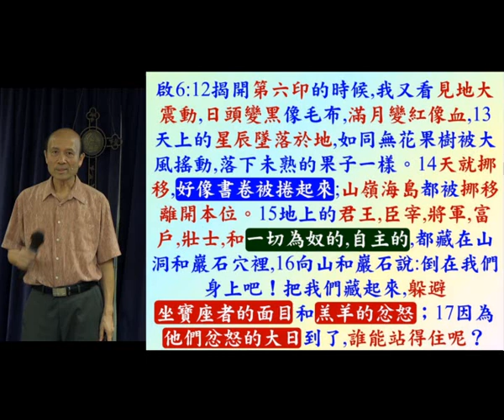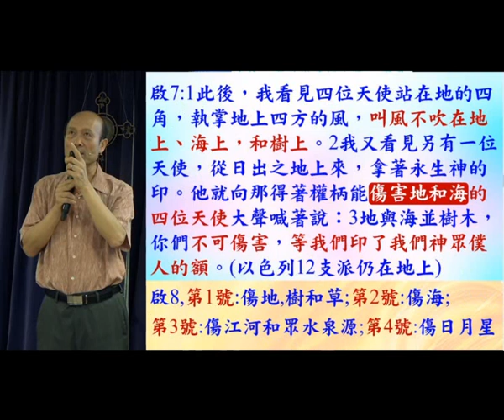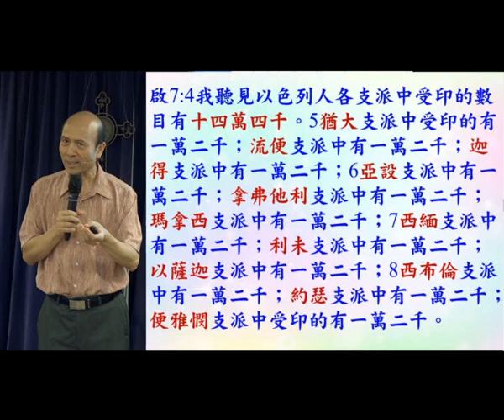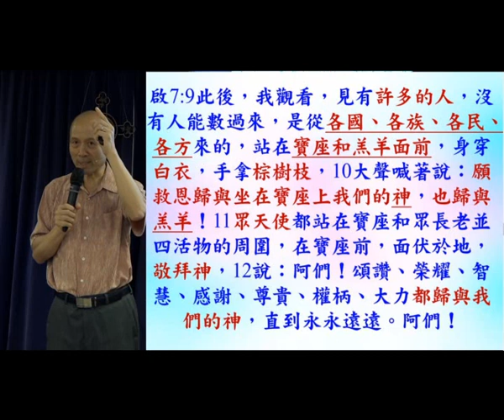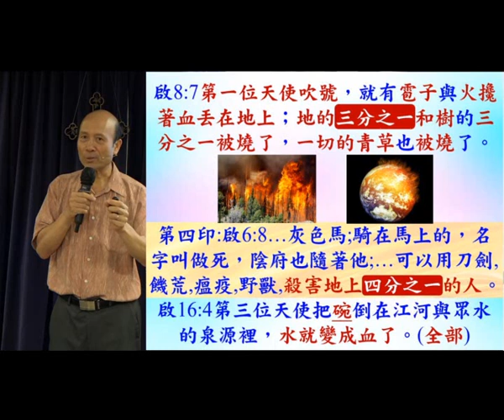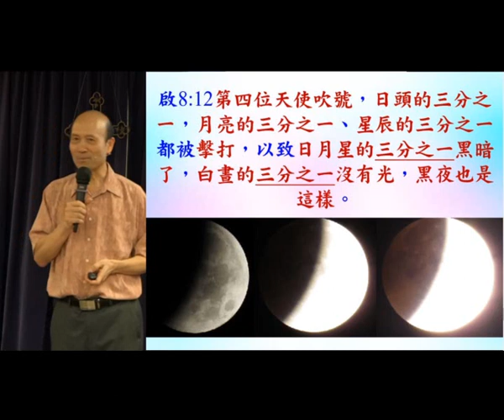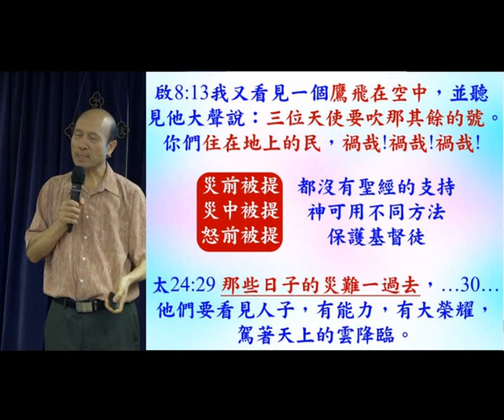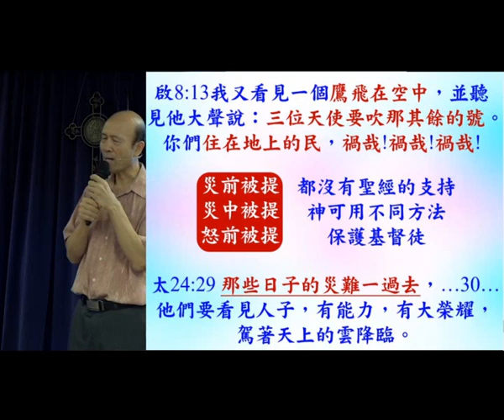啟示錄七至八章,144000以色列人和大患難中出來的人,一至四號 -葉牧師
啟示錄七至八章,144000以色列人和大患難中出來的人,一至四號
1. 與主的關係：怎樣建立與主相愛的關係，怎樣從主的愛得力，怎樣深信神的供應和計劃。
2. 處理生命：怎樣不被人、罪、負面思想情緒、婚姻和生活的問題、和侍奉的問題影響。
3. 進入不同層次的侍奉：侍奉可以由簡單的生活見證，到建立別人的靈命，或進入策略性的侍奉。
《輕鬆得勝》的特色：
1. 一目了然：簡單知道怎樣處理和發揮生命。
2. 有實際可行的方法：我和很多人曾20年實際地應用。
3. 可以輕鬆喜樂地得勝：可以在恩典中輕鬆喜樂地面對任何問題，不需要在壓力下成長。因為耶穌的軛是容易的，而上帝喜悅我們任何真心的努力。
4. 活出《輕鬆得勝》並不太難：處理和發揮生命並不是遙不可及。

報名WhatsApp及電話：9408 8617;
密碼Password：HongKong12
密碼Password：HongKong12